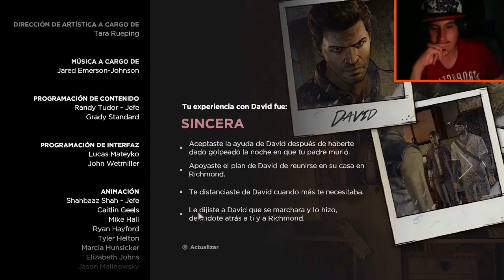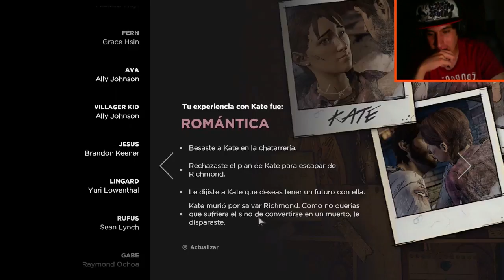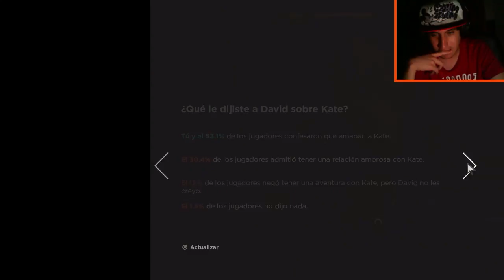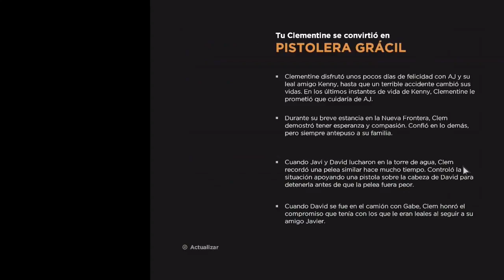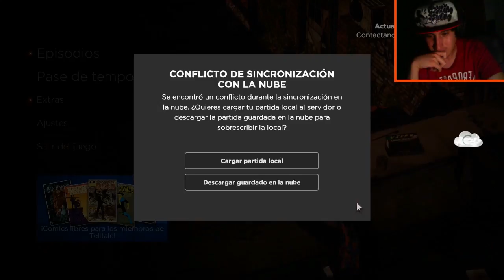MÁS QUE AMIGOS, SOMOS FAMILIA | The Walking Dead: A New Frontier (Episodio 5) #4 FINAL